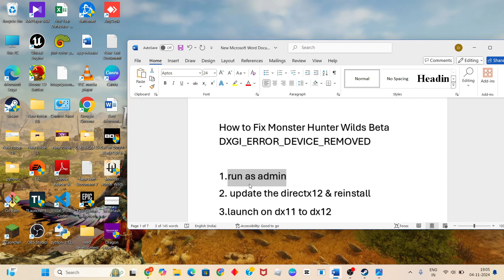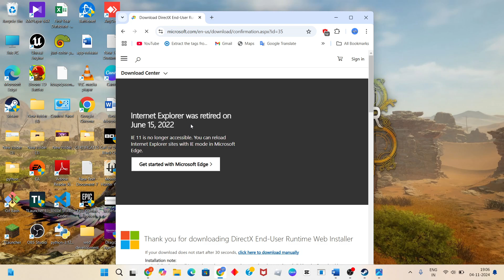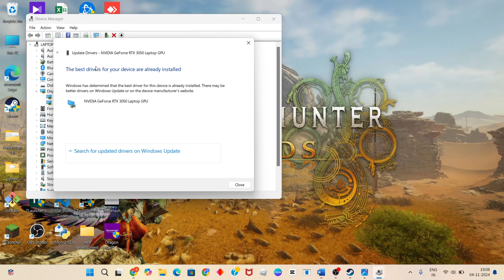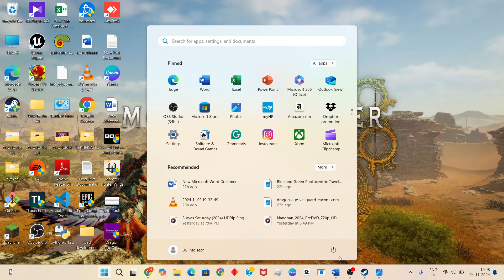How to Fix Monster Hunter Wilds Beta DXGI_ERROR_DEVICE_REMOVED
In this video i'm showing and making you for How to Fix Monster Hunter Wilds Beta DXGI_ERROR_DEVICE_REMOVED. If it doesn't work, restart your game and try again. Also make sure the issue isn't on the end of your network service provider.